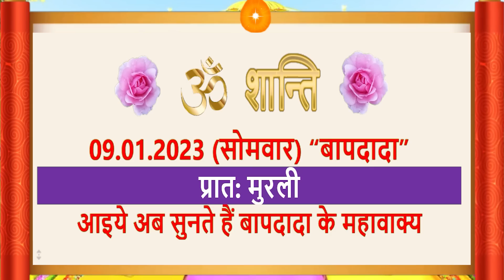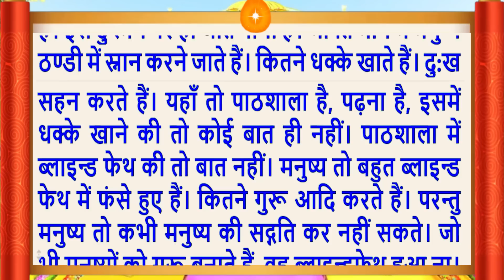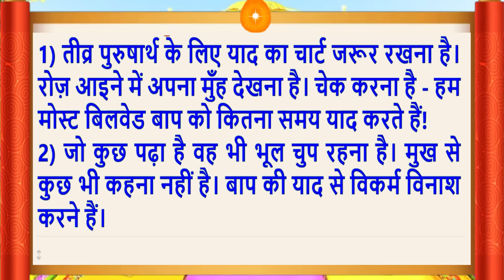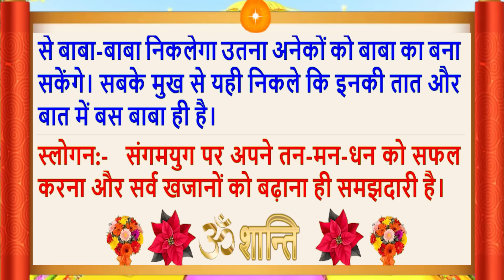09January 2023/Aaj Ki Murli/मधुर आवाज में/ Daily Murli/आज की मुरली/ Bkmurli/09 Jan 2023/Hindi text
Aaj Ki Murli/09 January 2023/मधुर आवाज में/ Daily Murli/आज की मुरली/ Bkmurli/09 January 2023/in Hindi Text/BK on Maha Parivartan Channel/जानिए आज बाबा ने मुरली में क्या कहा ?
Indina murali,
Avyakt Murli
Murli Essence,
What is Rajyoga and its benefits?